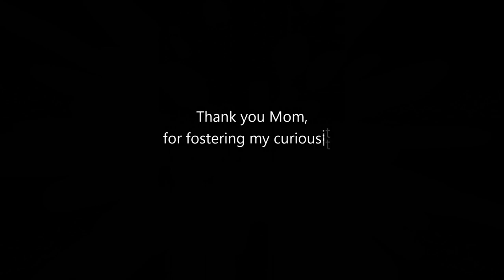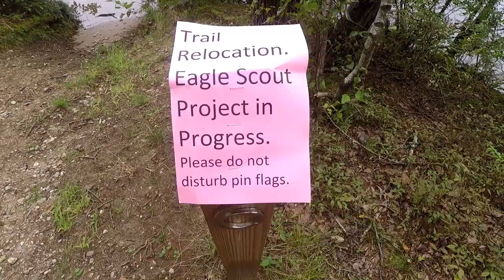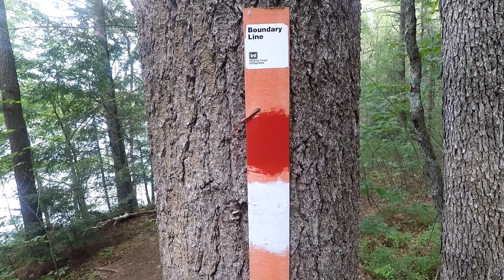Curiosity Didn't Kill An Average Jill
An Average Jill ventures to Massachusetts to hike the Buffumville Lake trail. The interesting trailside discoveries peak her curiosity, and leave her thinking of her Mom.

It takes about 24 hours to create one of these videos for this YouTube Channel, and I don't have the followers at this point to earn monetary compensation. If you enjoy these videos, and would like to show support for this channel, you can do so in one of a number of ways.

For Connecticut residents, you can purchase my line of homemade granola.

To keep up with my current adventures, follow An Average Jill on Facebook and Instagram: